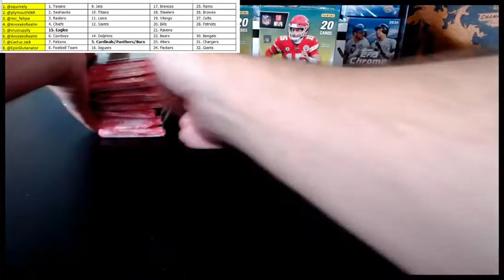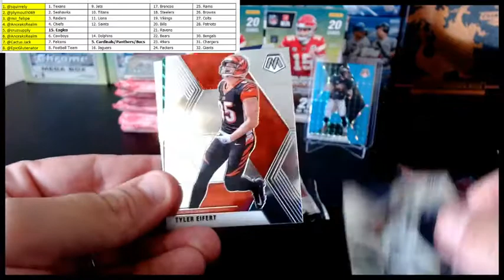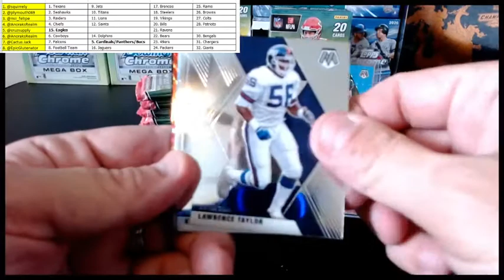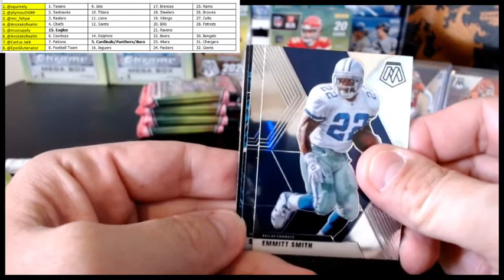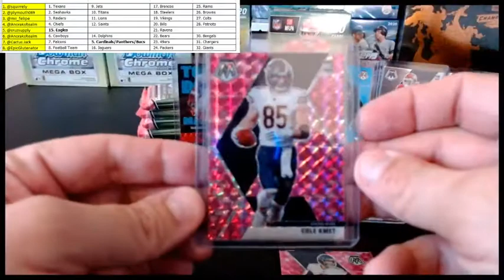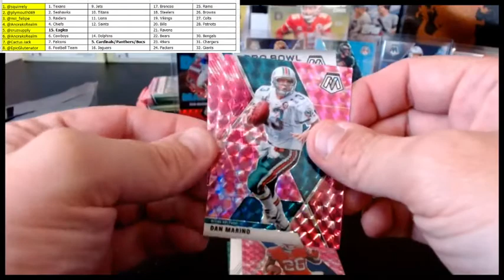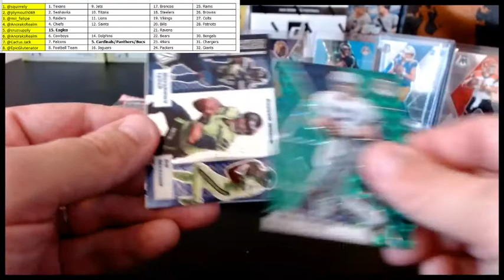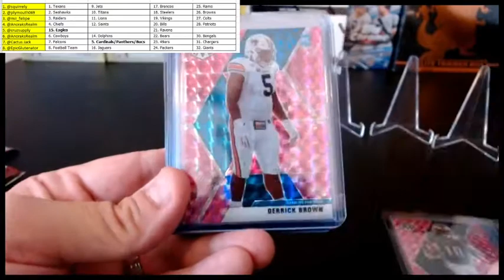Mosaic Mixture #4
2020 Mosaic Football
8-Spot Random Teams
(2) Hanger Boxes & (8) Cellos